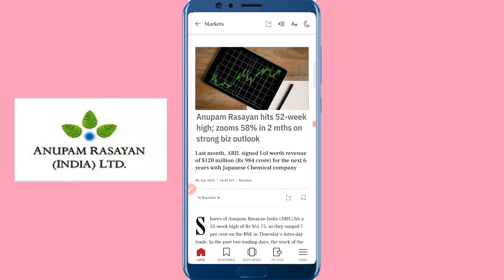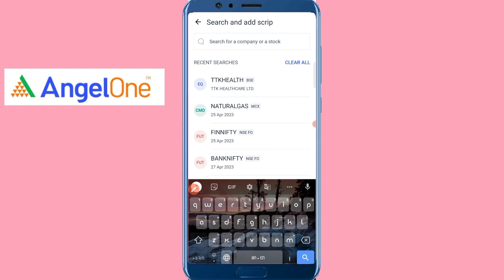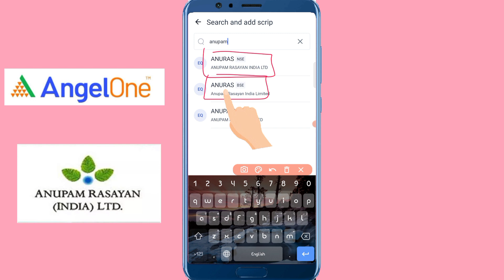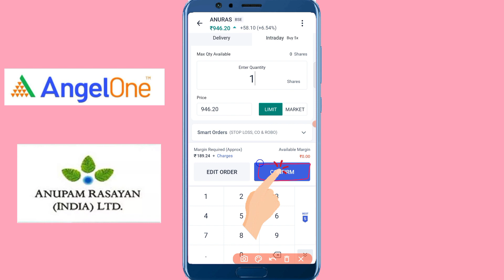ANUPAM RASAYAN- BREAKING NEWS (BENGALI)